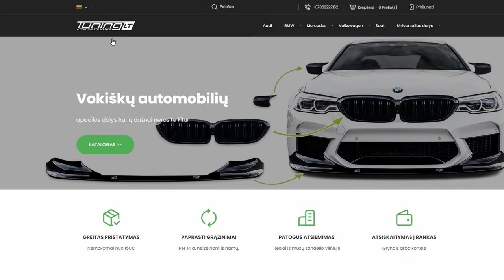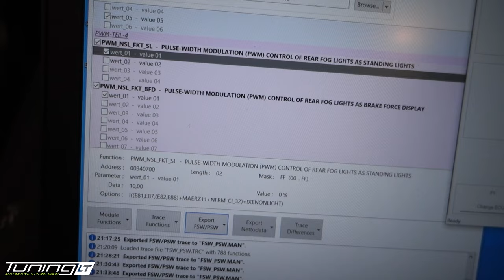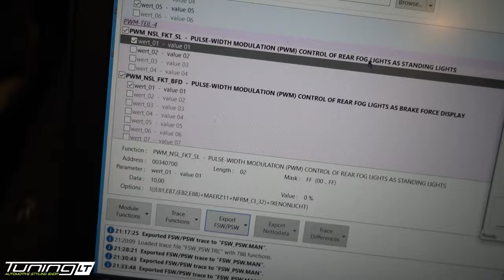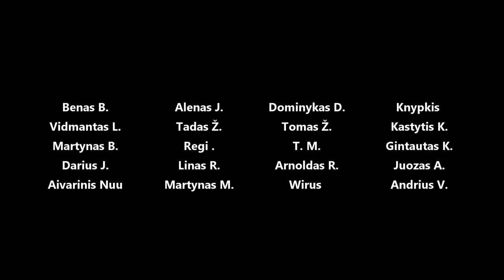E81Kedas atsarginis n43 variklis, Tuning.lt detalių siunta, išpakuojam ir montuojam priekį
Panaudota muzika: ASTRO - ROONIN
Ladybird - Heyson
AIR FORCE ONE - BLUE STEEL